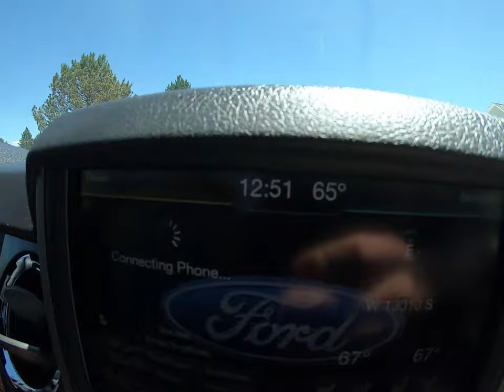Guy Pays Us $200 To Mow His Yard?!?!!! (Vlog)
You just got click baited Boooooyyyyyy!
Sub to wethemates Baby!!

Please give a like on todays video.  I try to make 2 videos a week.